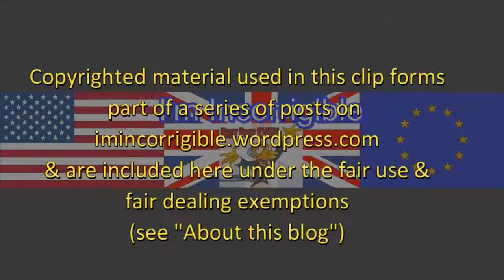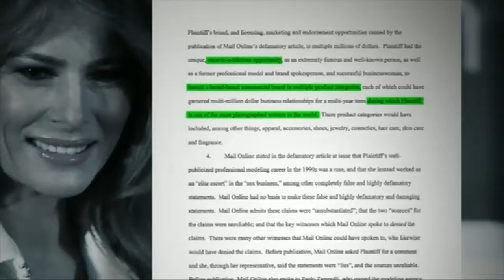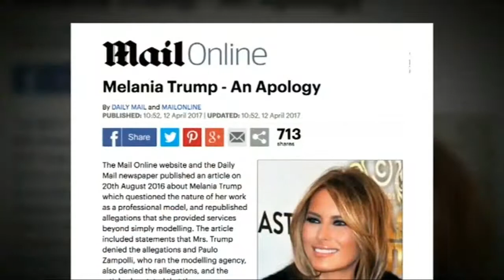Melania Trump accepts damages from Daily Mail over escort allegations